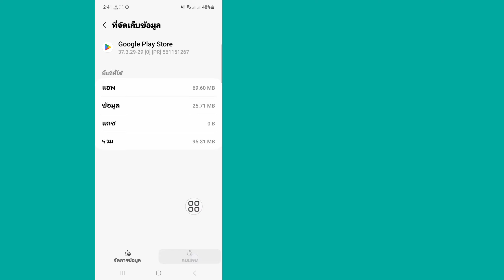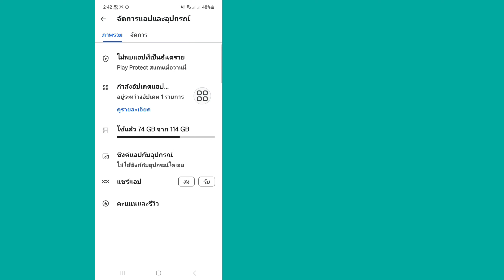จะแก้ไขอย่างไร! อุปกรณ์ของคุณเข้ากันไม่ได้กับ eFootball 2024 เวอร์ชันนี้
สวัสดีเพื่อนๆ ยินดีต้อนรับกลับสู่ช่องของฉัน  ในวิดีโอนี้ ฉันจะแสดงให้คุณดู (วิธีแก้ไข! อุปกรณ์ของคุณเข้ากันไม่ได้กับ eFootball 2024 เวอร์ชันนี้)  ดูวิดีโอจนจบเพื่อดูขั้นตอนทั้งหมด

  ขอบคุณทุกคนที่รับชม  ถ้านี้
  สมัครสมาชิกช่องของฉัน

  👉 คำถามอื่นๆ ที่เกี่ยวข้อง:

  อุปกรณ์ของคุณเข้ากันไม่ได้กับ efootball 2024 เวอร์ชันนี้
  แอพนี้เข้ากันไม่ได้กับอุปกรณ์ของคุณอีกต่อไป
  วิธีแก้ไขอุปกรณ์ของคุณเข้ากันไม่ได้กับ efootball 2024 เวอร์ชันนี้
  ปัญหาการอัปเดต efootball 2023 บนมือถือ
  วิธีดาวน์โหลด efootball 2023 มือถือ
  อุปกรณ์ของคุณไม่รองรับเวอร์ชันนี้
  efootball 2023 mobile เข้ากันไม่ได้กับมาลายาลัม
  แก้ไข efootball 2023 เข้ากันไม่ได้กับอุปกรณ์ของคุณ
  ไม่รองรับอุปกรณ์มือถือ efootball 2023
  อีฟุตบอลมือถือ 2023